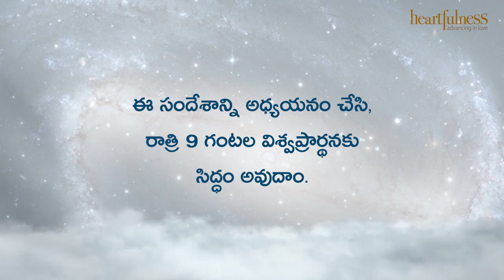ఋతవాణి | అన్నీ నా మాస్టర్ మాత్రమే | Heartfulness Telugu | 02-12-2023